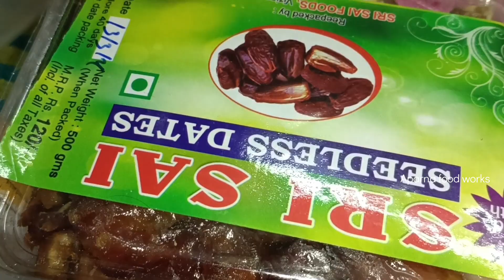ఖర్జూరం నువ్వుల లడ్డు ||Rich Laddu ||healthy sweet recipes